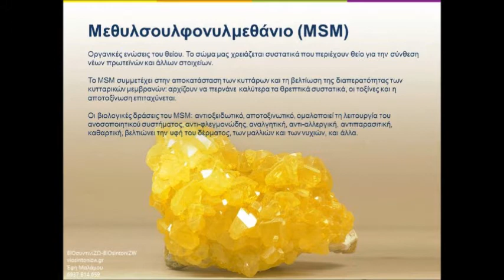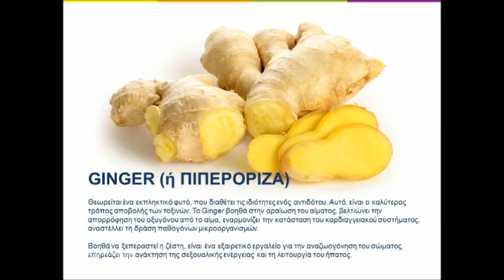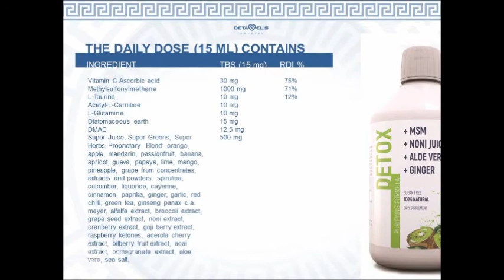DeLixir Detox – Καθαρισμός και απαλλαγή από τις τοξίνες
Γνωρίστε το νέο εμπλουτισμένο ρόφημα, που καθαρίζει τον οργανισμό.
DeLixir Detox- είναι ελιξίριο που απαλά, αλλά αποτελεσματικά καθαρίζει το σώμα από τις τοξίνες. Περιέχει φυσικό προσροφητικό – διατομίτη. Επιπλέον, στη σύνθεση του ροφήματος συμπεριλαμβάνονται το τζίντζερ, χυμός από φρούτα νόνι, αλόη και ιχνοστοιχεία MSM- χρήσιμα για την αναγέννηση των κυττάρων.
Η κακή οικολογία, η κατάχρηση των φαρμάκων, οι λοιμώξεις, η αυξημένη σωματική δραστηριότητα – όλα αυτά οδηγούν στη συσσώρευση τοξινών στον οργανισμό. Οι τοξίνες υποβαθμίζουν την απόδοση των οργάνων, το οποίο προκαλεί συνεχή κόπωση και λήθαργο, γεγονός που δημιουργεί αρνητικό αντίκτυπο στην εμφάνιση και τη μειωμένη ανοσία. Για να αποβληθούν οι τοξίνες πρέπει να εκτελείται τακτικά μια διαδικασία αποτοξίνωσης, η οποία περιλαμβάνει την τήρηση της σωστής διατροφής, τη χρήση των προγραμμάτων αποτοξίνωσης DeVita και τη χρήση του DeLixir Detox.
Οι χυμοί και τα εκχυλίσματα φυτών επιτρέπουν την πλήρη αποτοξίνωση και καθαρίζουν απαλά το σώμα, γεμίζοντάς το με ενέργεια και ζωτικότητα. Το DeLixir Detox δυναμώνει και αναζωογονεί τον οργανισμό.
Το DeLixir Detox λειτουργεί καλύτερα σε συνδυασμό με το DeVita AP Base, καθαρίζει το σώμα από τις τοξίνες, παρέχοντας το καλύτερο αποτέλεσμα των προγραμμάτων υγείας.